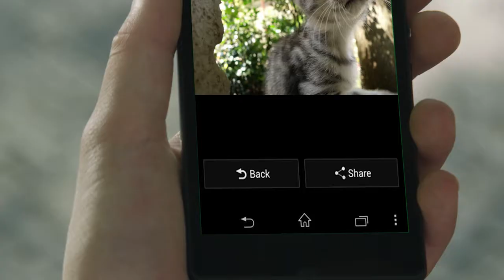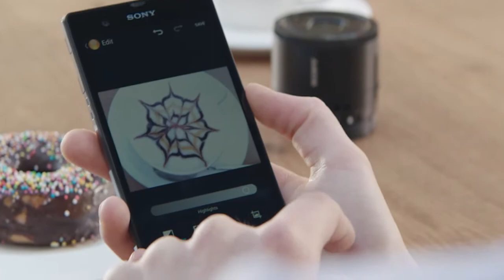Sony DSC-QX10 & QX100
Numărul fotografiilor digitale realizate cu ajutorul smartphone-urilor continuă să crească. Ca urmare, Sony lansează două produse ce cresc calitatea acestor imagini, îmbinând puterea creativă a camerelor foto premium cu ușurința de utilizare a unui smartphone.